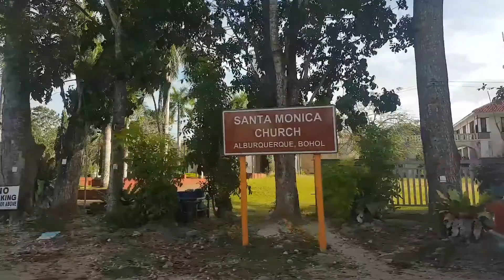Breakfast at Dumaluan beach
Dumaluan is one of the beaches along the Dauis side of Panglao Island. One of the favorite beaches of local and international tourists in Bohol when it comes to beach. A little bit of everything and truly a place to remember. It is a family oriented beach lined with hotels and resorts that is popular for recreation and vacation.
Total enjoyment and relaxation is exactly what Dumaluan beach wants you to have. You can truly loosen up, have fun with families and friends and of course enjoy your vacation away from a busy work and lifestyle. It is considered as one of the cleanest beach in the island of Panglao. The off-white sand is powdery where you can walk on the beach barefoot. The water is also very clear and shallow that would surely invite you to go on swimming.